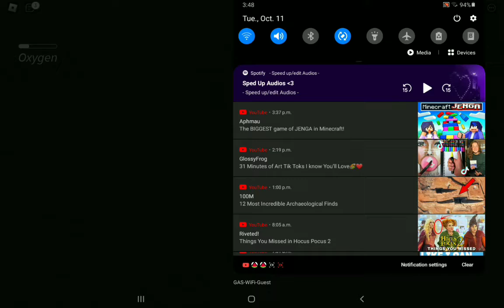(Playing granny on Roblox){}😱Part 1😱{}